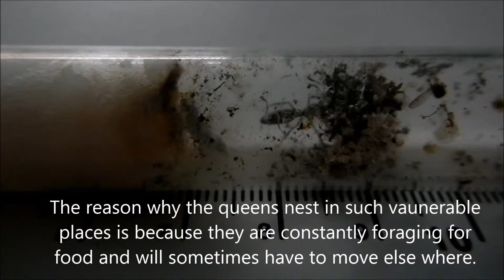Odontomachus simillimus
The song called crystal ball composed by keane. In this video you can get some good information for keeping trap-jaw ant queens or just to find out how aggressive these ants are. To be honest, Odontomachus simillimus stings aren't extremely painful, only for the first few seconds after they sting is probably the most painful part of being stung by any Ponerine ant. Worse case scenario could be that you are allergic to the stings, that's when the real problems start to strike, so I would I advise anyone keeping these ants to keep some allergy pills just in case.

These ants should be kept at temperatures from 20 to 30 degrees Celsius and any form of soil or sand is essential for the pupation of the larvae. Without it, the larvae will fail to pupate and die. Water and food is also extremely essential, too little food and the queen might die or the reproduction of workers will cease with the disappearance of brood. Too little water will cause the colony to die due to dehydration and too much water can drown them. But anything sweet isn't necessary since these ants do not really have a taste for it, although it can help with the sensitivity of the workers, causing them to be more alert to food and their surroundings.